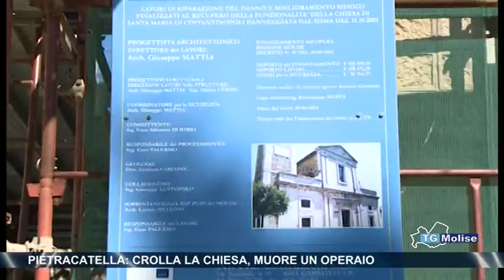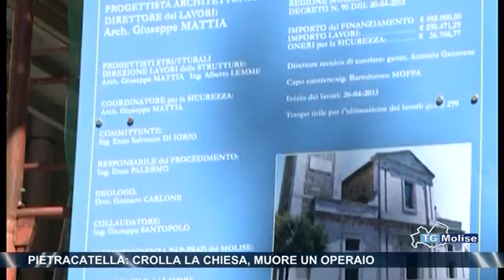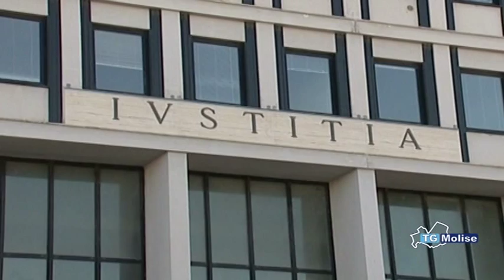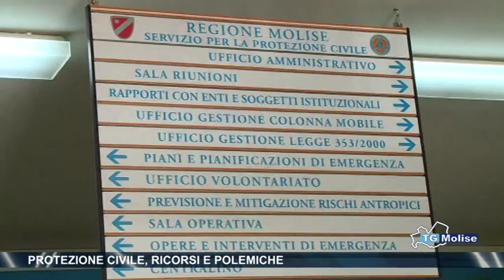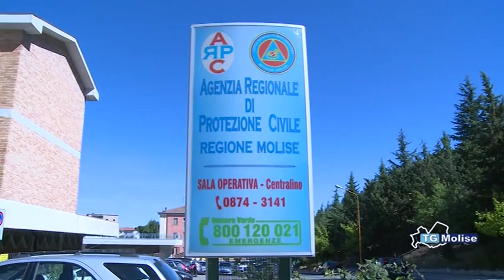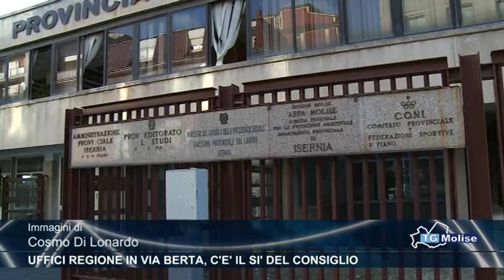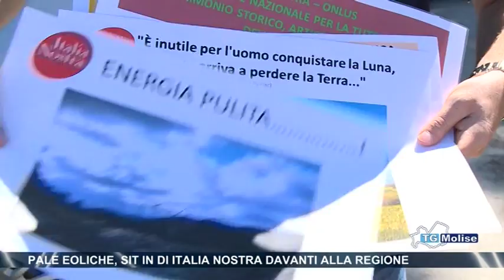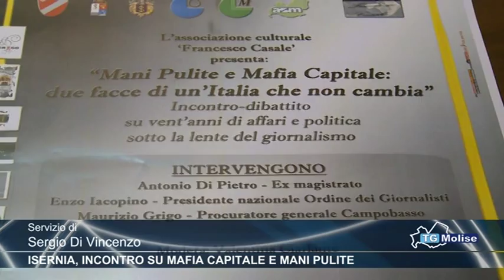Tg Molise - Telemolise - 28/07/2015 - edizione 23:00